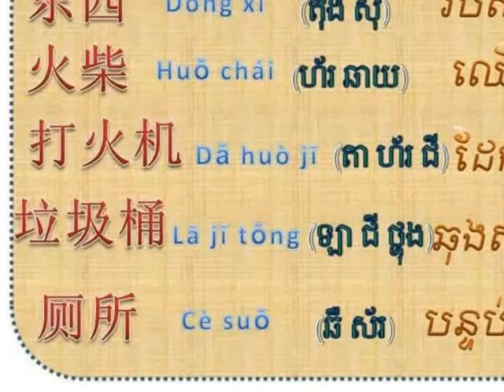chinese word part1 start to learn